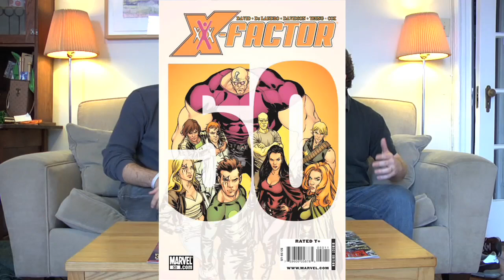Dark Reign, Necrosha, and X-Factor - Comic Book Reviews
Today's show has reviews of X Necrosha #1, Dark Reign: The List - Punisher #1, and X-Factor #50!